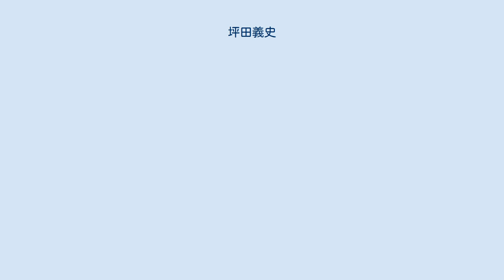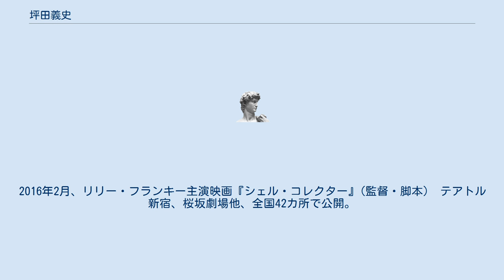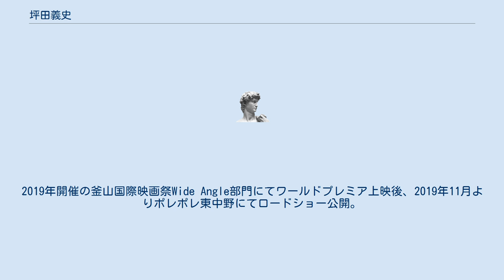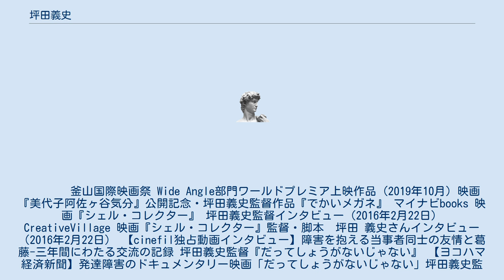坪田義史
坪田 義史（つぼた よしふみ、1975年7月26日 - ）は、日本の映画監督、脚本家。
映画のみならず、TV番組・Vシネマ・音楽PV・CMの企画構成・演出も担当している。
映像プロダクション、サンディ株式会社(Sundy inc.)所属。
 1975年、神奈川県出身。
 多摩美術大学映像演劇学部在学中に制作した『でかいメガネ』がイメージフォーラム・フェスティバル2000で大賞を受賞。
また第3回京都国際学生映画祭でも入選を果たす。
 2009年には、『美代子阿佐ヶ谷気分』（英題：MIYOKO）で、劇場デビュー。
第39回ロッテルダム国際映画祭コンペティション部門「VPROタイガー・アワード」選出。
イタリア・第46回ペサロ映画祭 審査員特別賞受賞。
韓国・Cinema Digital Seoul映画祭、Blue Chameleon Award（批評家連盟賞）、Movie Collage Award(観客賞)をダブル受賞。
ポルトガル・2011 FANTASPORTO映画祭 特別賞、最優秀脚色賞をダブル受賞。
主演女優の町田マリーが、第31回ヨコハマ映画祭最優秀新人賞受賞、第19回 日本映画プロフェッショナル大賞新人 奨励賞受賞。
また、韓国・ソウルの映画館CGVにて「美代子阿佐ヶ谷気分」（英題「MIYOKO」）劇場公開する。
2012年 文化庁在外芸術家派遣によりNYで一年間活動。
2016年2月、リリー・フランキー主演映画『シェル・コレクター』(監督・脚本)　テアトル新宿、桜坂劇場他、全国42カ所で公開。
最新作は初の長編ドキュメンタリー「だってしょうがないじゃない」。
2019年開催の釜山国際映画祭Wide Angle部門にてワールドプレミア上映後、2019年11月よりポレポレ東中野にてロードショー公開。
全国順次公開中。
 　　　 釜山国際映画祭 Wide Angle部門ワールドプレミア上映作品 (2019年10月) 映画『美代子阿佐ヶ谷気分』公開記念・坪田義史監督作品『でかいメガネ』 マイナビbooks 映画『シェル・コレクター』 坪田義史監督インタビュー（2016年2月22日） CreativeVillage 映画『シェル・コレクター』監督・脚本　坪田 義史さんインタビュー（2016年2月22日） 【cinefil独占動画インタビュー】障害を抱える当事者同士の友情と葛藤-三年間にわたる交流の記録 坪田義史監督『だってしょうがないじゃない』 【ヨコハマ経済新聞】発達障害のドキュメンタリー映画「だってしょうがないじゃない」坪田義史監督インタビュー 【創造都市横浜】 最新作『だってしょうがないじゃない』坪田義史監督インタビュー”障害を抱えた視点でドキュメンタリーを撮る ”